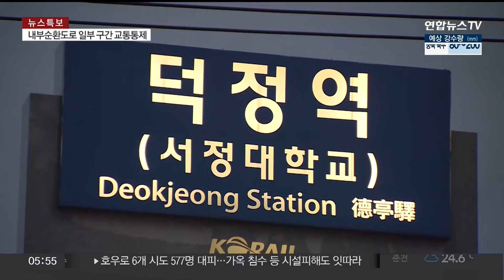파주에 다시 '호우 긴급재난문자'…경기북서부 곳곳 호우경보 / 연합뉴스TV (YonhapnewsTV)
파주에 다시 '호우 긴급재난문자'…경기북서부 곳곳 호우경보

[앵커]

경기 북부 지역을 중심으로 어제(17일) 밤부터 다시 쏟아지기 시작한 비는 오늘(18일) 새벽 들어 더욱 거세졌습니다.

현재 경기 파주에는 시간당 70mm 안팎의 비가 쏟아지면서, '호우 긴급 재난문자'가 다시 발송되기도 했는데요.

경기도 파주에 취재기자 나가 있습니다.

문형민 기자, 현재 상황 어떻습니까?

[기자]

네, 경기 파주 문산천에 나와있습니다.

지금 빗줄기가 거세지며 마치 물을 퍼붓듯 쉴 새 없이 비가 쏟아지고 있습니다.

이에 따라 제 뒤로 보이는 문산천의 강물도 많이 불어있는 걸 볼 수 있겠습니다.

어제부터 오늘 새벽 5시까지, 이곳 파주 문산읍에선 518mm에 달하는 폭우가 쏟아졌고, 판문점이 있는 파주 군내면은 580mm 등 파주 주요 지역은 330~580mm의 누적 강수량을 기록했습니다.

지금도 경기 북부에 시간당 30~70mm 안팎의 강한 비가 내리면서, 파주 장단면과 군내면, 진서면 등에는 다시 한 번 호우 긴급 재난문자가 발송됐습니다.

또 고양, 김포, 인천 강화군 등 경기 북서부와 인천 지역에 호우경보가 발령된 상황입니다.

내일까지 경기 북서부 지역에는 50~150mm의 비가 더 내릴 것으로 전망되는데요.

많이는 200㎜가 넘는 비가 쏟아질 수 있어서 각별히 주의하셔야겠습니다.

[앵커]

기록적인 폭우로 피해도 잇따르고 있다는데, 비 피해 상황도 전해주시죠.

[기자]

네, 집중호우로 각종 인명 및 시설 피해, 또 교통 통제가 잇따르고 있습니다.

충남 논산에서는 축사가 무너져 1명이 숨지는 사고가 발생했고, 충북 옥천에선 50대 남성이 불어난 하천에 빠져 실종돼, 소방 당국이 수색에 나섰습니다.

어제 저녁 6시 무렵부터 고양 제2자유로 한류월드 나들목에서 법곳 나들목 구간이 침수돼 양방향이 통제되기도 했습니다.

현재는 서울시에 오전 3시 30분 전후로 동부간선도로 양방향 전 구간, 내부순환도로 성수방향 마장~성동 구간 교통이 전면 통제되고 있습니다.

철도의 경우, 경의중앙선 문산역에서 도라산역 구간, 1호선 덕정역에서 연천역 구간은 첫차부터 운행이 불가한 상황입니다.

따라서 미리 교통상황을 확인하고 나가셔야겠습니다.

정부는 또 하천변 산책로 또는 지하차도 등 이용 시 고립될 수 있으니 출입을 금지하고, 하천이나 계곡 등 위험지역을 피해달라고 당부했습니다.

[영상취재기자 장동우]